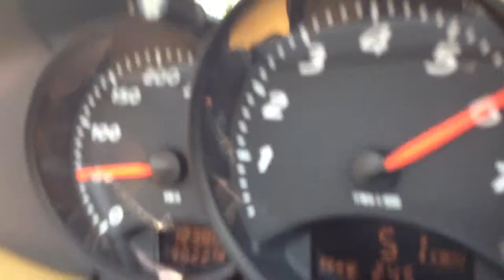Porsche Boxster 986 0-130km/h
Porsche Boxster 204HP six flat